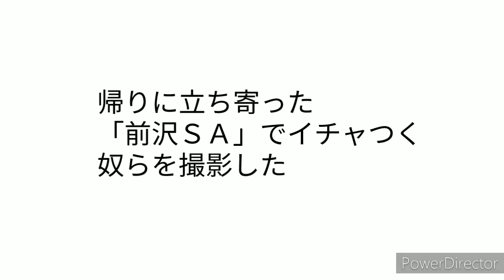営業倉庫までの移動中に起きた出来事。陸自とカップル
土曜日の業務は、ほぼ移動となってしまいましたが、重要な任務。

出発から間もなく、DPD（排気ガス浄化装置）のマークが点滅し出すというハプニング。

150km以内に安全な場所に止めて、装置を作動させて「すす」を燃焼させなければならず、20分ほどロスしてしまいました。

しかし、行き帰りで珍しい出会いもありました。